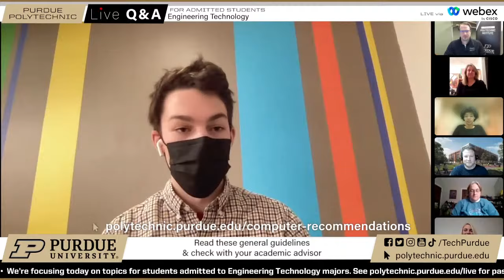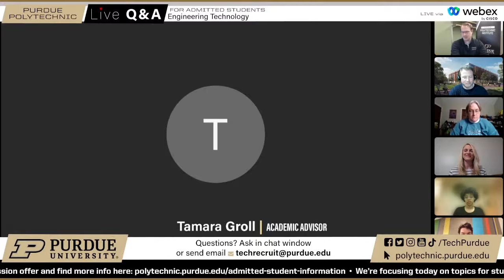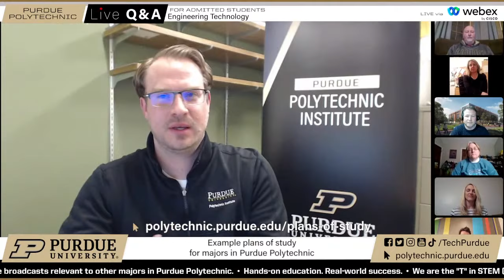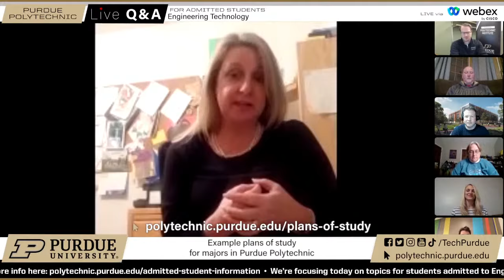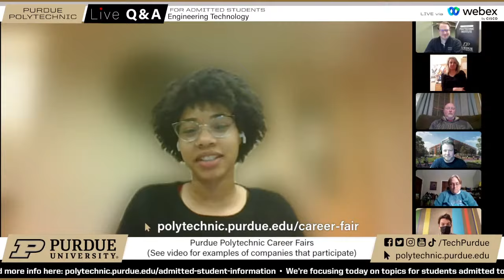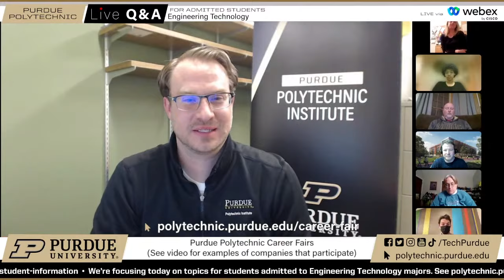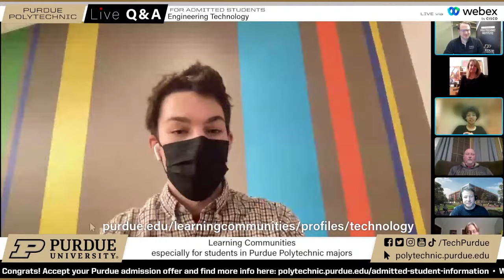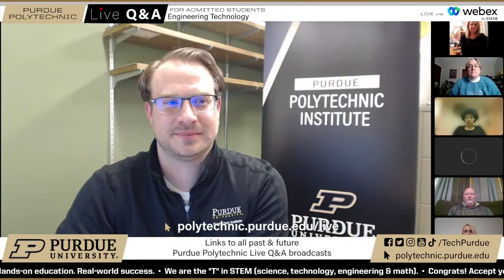Live Q&A – Engineering Technology – Feb. 15, 2022 – Purdue Polytechnic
Admitted to a major in Purdue Polytechnic's School of Engineering Technology? Join us to learn more about our popular Engineering Technology majors. Our panelists included Ken Burbank, Anne Lucietto, Brittany Newell, Grant Richards, and Jeff Richardson (professors), Tamara Groll (academic advisor), and Emmani Ellis and Alfonso Morell (current students). We answered questions about plans of study and the new Gateway Complex building, among others. Ryne Kerchner, associate director of recruitment, served as moderator.